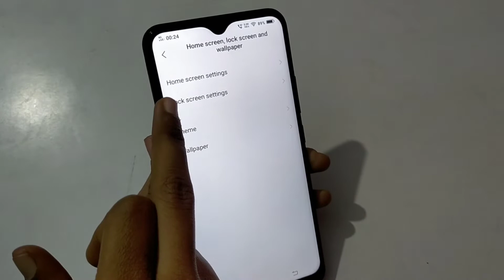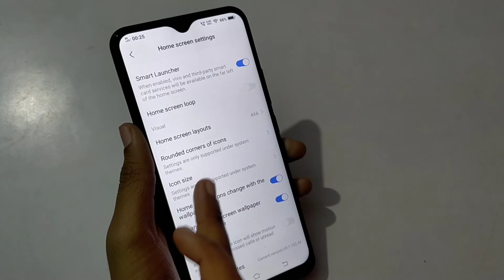Vivo Y20 app icon style change kaise kare